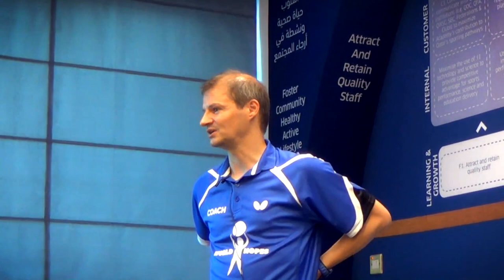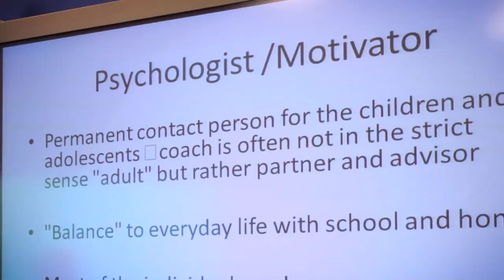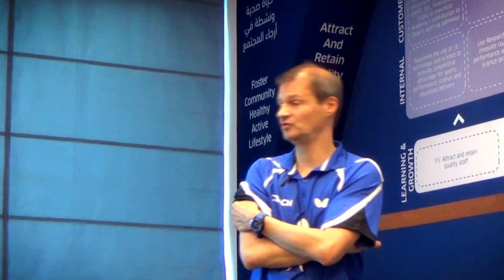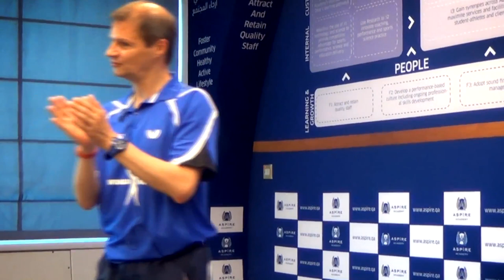Dirk Wagner Profile of a Table Tennis Coach Part 4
Dirk Wagner is currently The Sporting Director and Chief Coach at Grenzau Table Tennis School.

He was The Head Coach at the Werner Schlager Academy from 2010 to 2016, Chief trainer at Borussia Düsseldorf from 2006 to 2010 where he won The German Cup and German Championship in 2007, European Champions League Winner and German Championship Winner in 2008, European Champions League Winner, German Champion and German Cup Winner in 2009 (the first federation that won a triple).

He studied at the Academy of the German Olympic Sport Federation in Cologne.

During this lecture he talks in detail about the profile of a contemporary Table Tennis Coach, everything he has to know, do and think about.

In Part 4:
- How to deal with distractions and focus on table tennis & how to be a good pedagogue  (0:00-2:58)
- How mobile phones, the internet, and today's technology keep you in permanent contact with your players & what that means for a professional coach  (2:58-5:14)
- The difference between first aid and the need for a doctor, and what the coach should take care of himself/herself  (5:14-8:46)
- The importance of education as a coach, formal and informal  (8:46-11:00)
- Adapting your table tennis training for each player and developing it with the player as he/she gets older  (11:00-13:30)